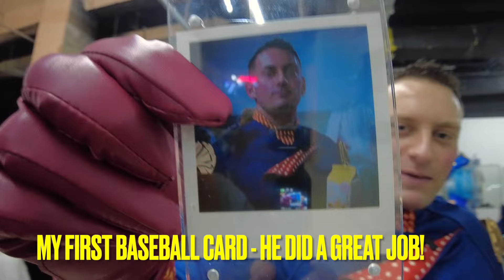Cosplay Battle USA vs China at Shanghai Comic-Con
Experience what its like to be the ONLY FOREIGNER at a COSPLAY event in Shanghai China-  Cosplaying as Homelander from The Boys TV Show at Shanghai Comic-Con

Chapters
0:00 Suiting Up
0:30 Getting In
1:20 Mexican Standoff
1:45 Amazing Gift
3:00 Making friends
4:20 Discussing China
5:30 Main Room
7:30 Modeling
8:00 Raving
8:40 Bye for Now!

抖音： 刘莱恩
小红书： RyanLewisliulaien

What to do when in China as an American? Dress up as Homelander from "The Boys" and attend your local Anime conventions, of course!
In this video, I finally Don my purchased-in-china Homelander outfit (not bad), and take part in a fairly large COSER/COSPLAYER convention in downtown Shanghai, China.

Being the only American/white guy on the seen, I met a lot of people, took a million photos, and even had a collectable "baseball card" made and given to me. Super fun!

Here is the equipment I used to make this video:

1. Camera - DJI Pocket 2 Creator Combo, 3 Axis Gimbal Stabilizer with 4K Camera, 1/1.7" CMOS, 64MP Photo, Face Tracking, YouTube, Vlog, Portable Video Camera for Android and iPhone, Black

2. Zoom ZH1 H1 Handy Portable Digital Recorder

3. Joby GorillaPod Magnetic 325 Flexible Mini-Tripod, with A Bonus ZAYKiR
Phone Adapter

4. SAMSUNG EVO Select Micro SD-Memory-Card + Adapter, 256GB microSDXC 130MB/s Full HD & 4K UHD, UHS-I, U3, A2, V30, Expanded Storage for Android Smartphones, Tablets, Nintendo-Switch (MB-ME256KA/AM)

5. My 2019 Macbook Pro Died so I had to upgrade! Apple 2023 MacBook Pro Laptop M3 Pro chip with 12‑core CPU, 18‑core GPU: 14.2-inch Liquid Retina XDR Display, 18GB Unified Memory, 1TB SSD Storage. Works with iPhone/iPad; Space Black

6. Smatree Portable Osmo Pocket 2 PowerStick(PowerBank) Compatible for DJI Osmo Pocket 2/ Pocket 1, Handheld Smartphone Holder Mount Pocket Bracket Set with Tripod for Osmo Pocket

7. Carrying Case Compatible with DJI Osmo Pocket

8. Pocket 2 "STRAP" for backpack Point of View Filming

I used my 2015 macbook for editing until it died, and then a 2019, until it then died. Now i'm on my 2024, and it rocks! Point is, use what you have, and use it well, until you've maxed it (and your skills) out. Upgrade thereafter!

Shoutout to  @ThinkMediaTV   @MangoTV-Official   @SouthChinaMorningPost   @ChinaDailyOfficialChannel   @yugaotv